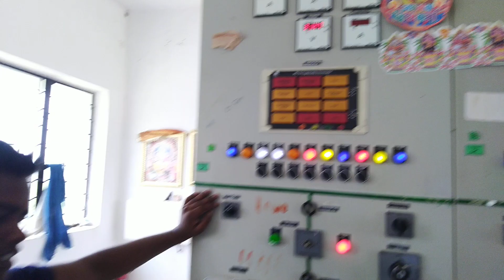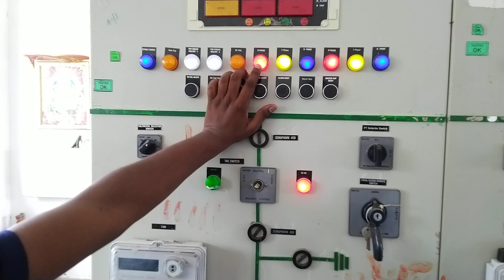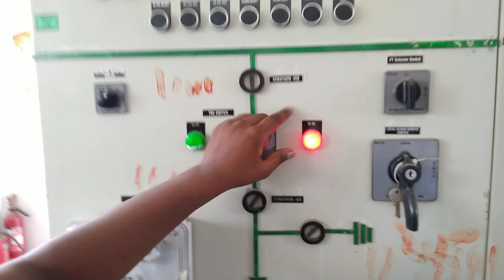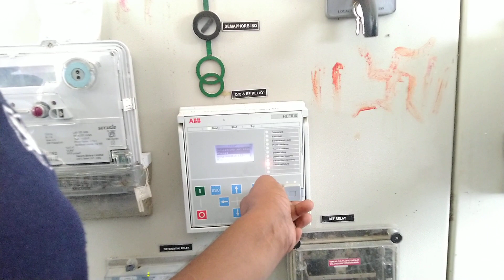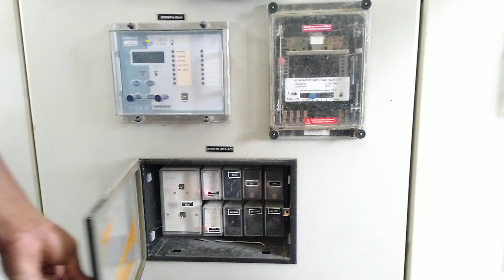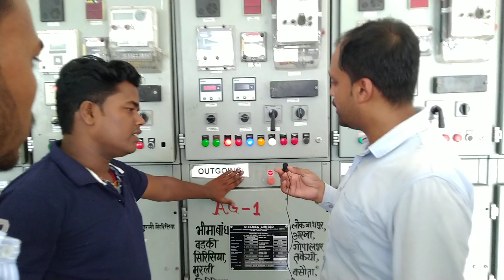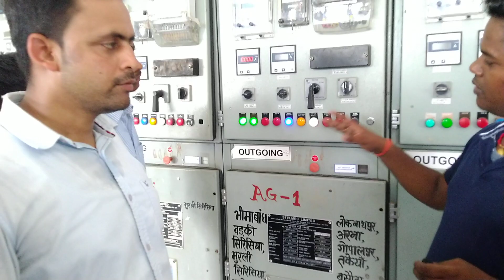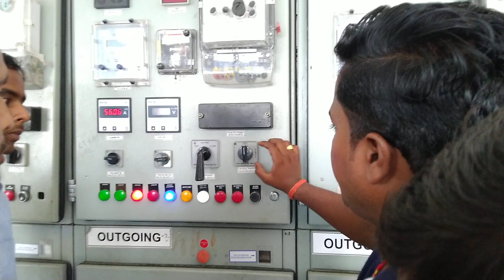33/11KV Substation Control Panel in Hindi@by Balwant sir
न्यू Radiant pvt iti के trade Electrician का 2nd years के प्रशिक्षणार्थीयो को power substation का भ्रमण कराया गया@बलवन्त सर
iti trade इलेक्ट्रीशियन का substation practical का भ्रमण
New Radiant pvt iti के trade electrician सभी प्रशिक्षणार्थियों को पावर सब स्टेशन का भ्रमण कराया गया@by Balwant sir
सब स्टेशन क्या होता है
गांव में घरों तक बिजली कैसे पहुंचती है
33kv से 11kv कैसे होता है
PSS मैं पावर ट्रांसफार्मर में क्या-क्या भाग होता है@by बलवन्त सर